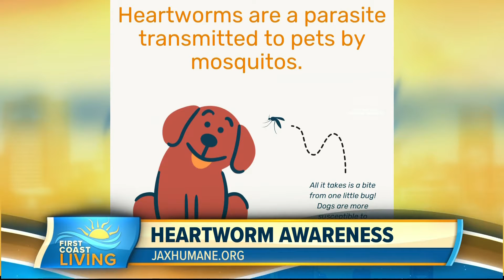How you can keep your pets heartworm free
The director of community partnerships at the Jacksonville Humane Society, Lindsay Layendecker shares details on heartworm prevention and upcoming JHS events.